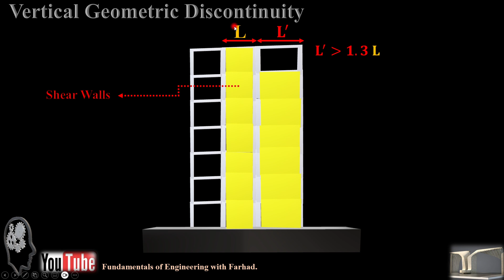[Seismic_06] _Vertical Irregularities in Buildings.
Structural Analysis
[Seismic_06]